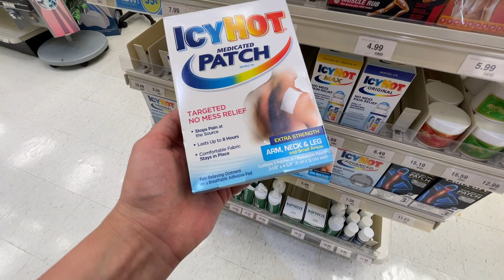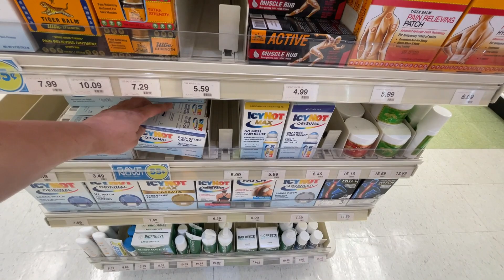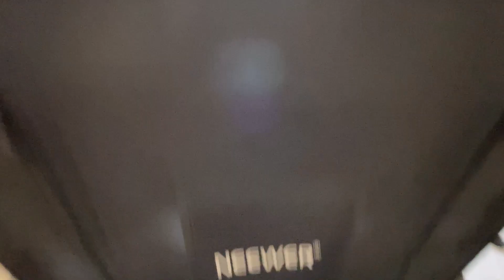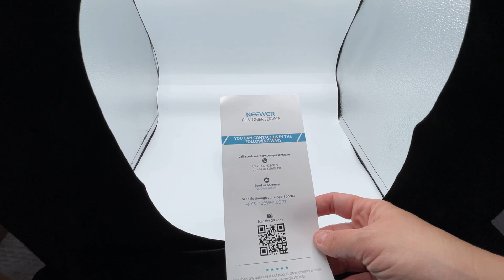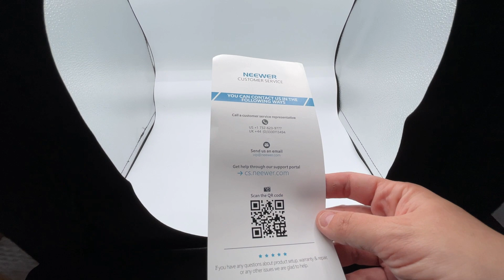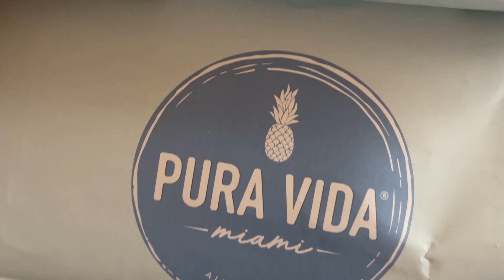Моя американская жизнь! Трудовые будни русского в США))Продажи из секонд хенда!Новая покупка!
Всем привет и огромное спасибо за то что вам интересна моя жизнь
в видео небольшие отрывки чуть чуть с каждого дня
Моя Photo Box